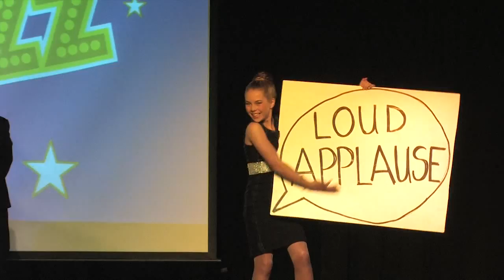ANI Culture Fest Highlight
Auckland Normal Intermediate's Culture Festival 2014